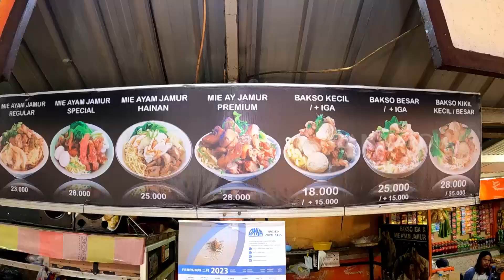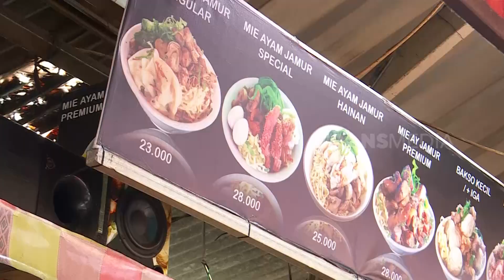Aiman Ricky & Sylvia Genpati Jajan Bakso Iga & Mie Ayam Jamur Kodamar | MAKAN RECEH (08/08/23)